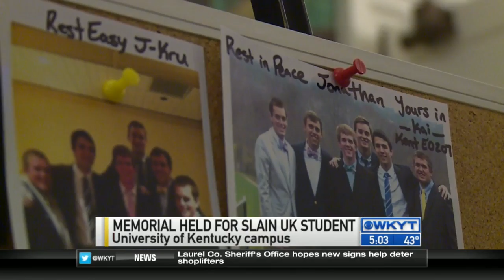WKYT This Morning at 5:00 AM on 4/21/15